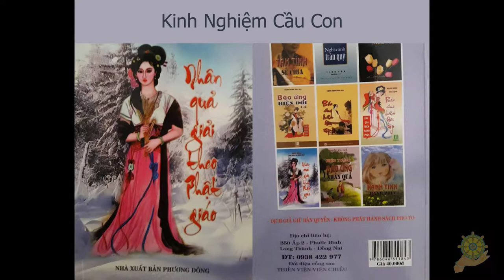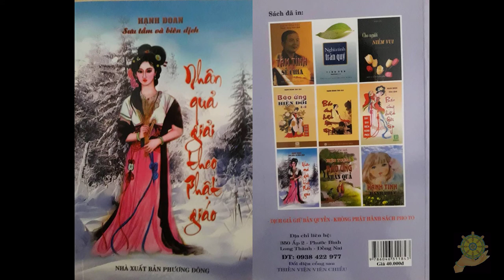13 Kinh Nghiệm Cầu Con [Nhân Quả Giải Theo Phật Giáo] - Hạnh Đoan